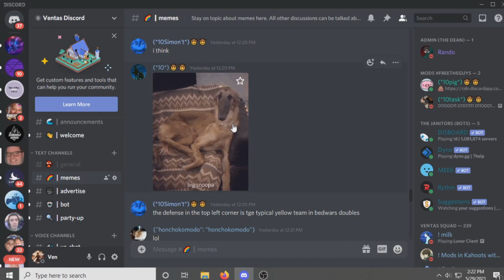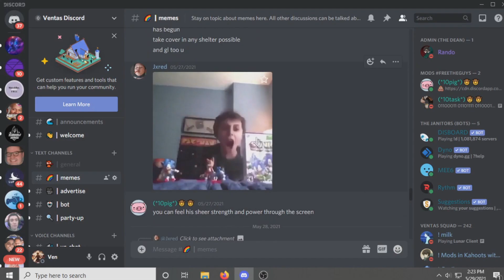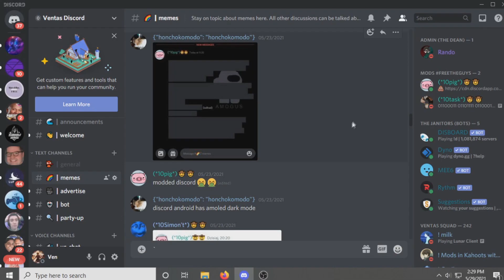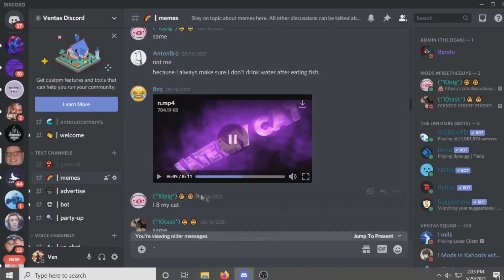Reacting To Memes On Discord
reacting to memes on discord has been awaited by no one. I think that this series has potential though. I want to do a reacting to memes on tiktok type thing because I heard people are weirdos on there.